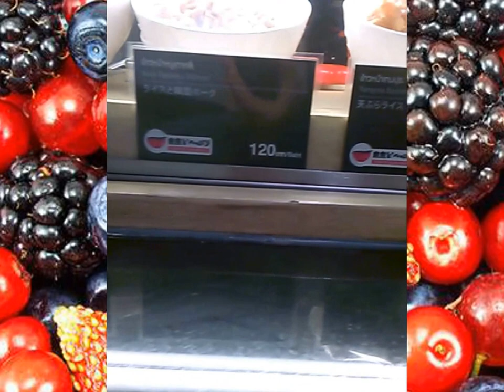Бистро, прямо над Океанариумом, хорошие цены, хорошая еда Бангкок, Таиланд 2017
Где вкусно покушать после, или до прогулки по океанариуму Бангкока.